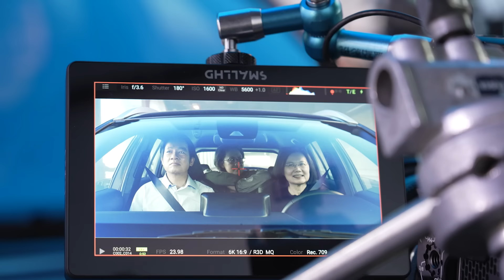《在路上》競選CF拍攝幕後大解密 ── 2024 賴清德 蕭美琴｜總統競選 CF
昨天的《在路上》，你看了嗎？

感謝導演與拍攝團隊，和我們一起完成了這麼美好的競選廣告。不僅呈現了風和日麗的台灣，也將我和蔡英文總統 @ingwen831 、美琴 @Bi-khimHsiao 的互動自然呈現。

就像導演 羅景壬 說的：每一次總統選舉，都應該是陽光燦爛，很快樂、很幸福、很前進的里程碑。

你也喜歡這支影片嗎？邀請你，抽空看看幕後花絮，也幫我們把《在路上》分享出去。

1 月 13 號，選對的人，走對的路。和我們一起在民主路上，與台灣前行。

《在路上》 交棒篇  ── 2024 賴清德 蕭美琴｜總統競選 CF

邀請大家 Team Taiwan 小額募款線上捐！